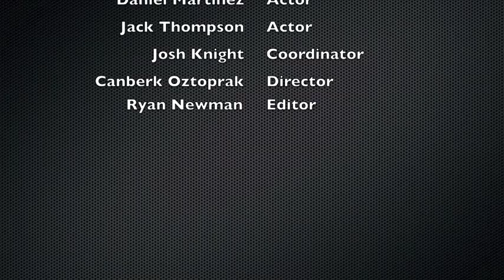Special Report: Nuclear Terrorism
Breaking news! A terrorist group has attempted to detonate a nuclear device in downtown Austin. This film highlights the issues surrounding nuclear proliferation by examining a hypothetical scenario, including the methods a terrorist organization might use to obtain and detonate a bomb, and the consequences of such an attack to human health and surrounding infrastructure.